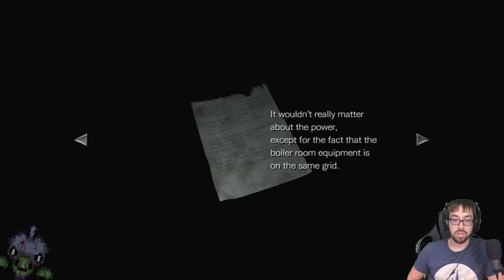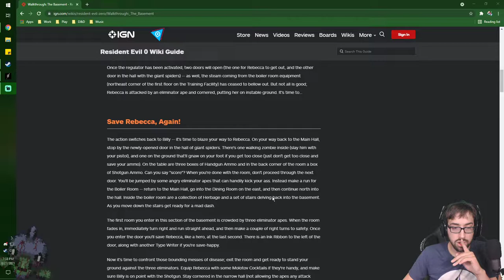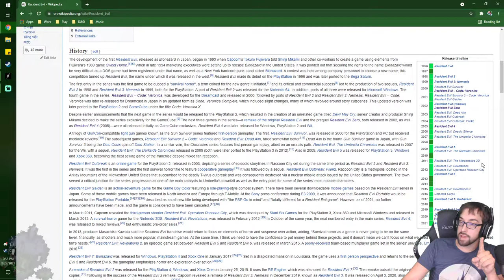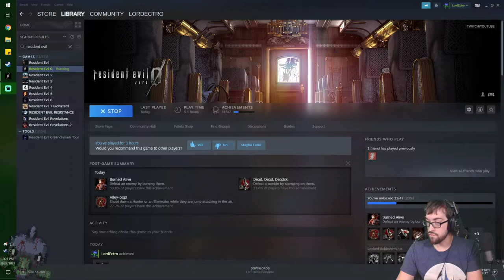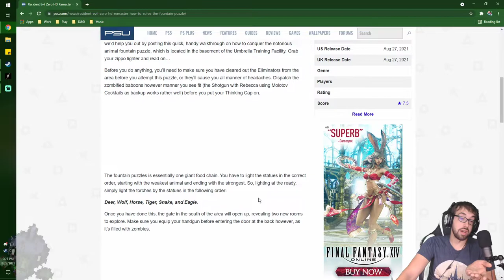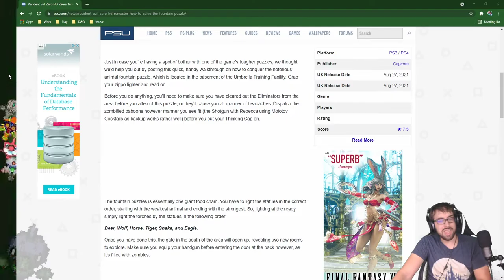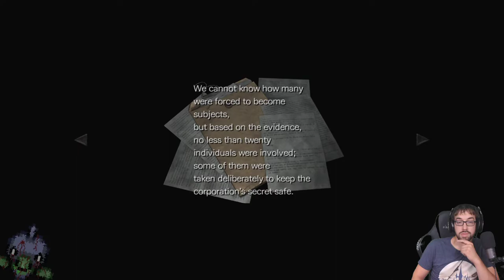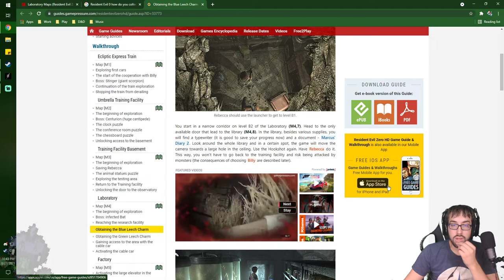The Leeches Will Continue Until Teamwork Improves! – Resident Evil 0 Stream 2 – LordEctro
We continue our adventure in the lab finding monkeys and the return of some old friends…also this place is a huge fan of elevator shoots, and impossible to kill leeches.